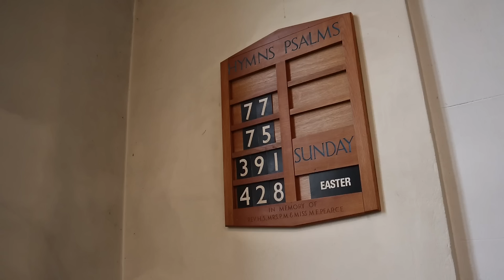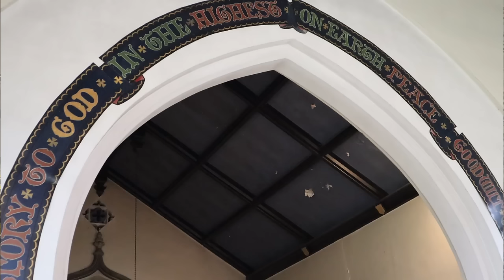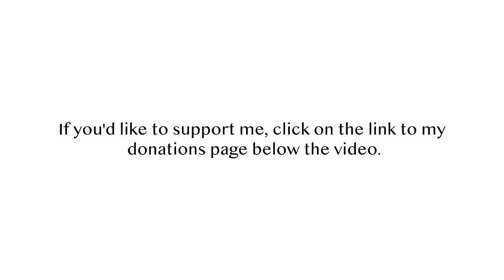HAPPY EASTER: Salisbury Organist Style!